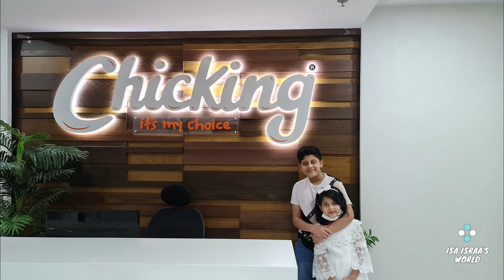"Sail into the Night: Dubai Creek Bluewater Dhow Cruise with AK Mansoor, Founder of Chicking"# 102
Experience the ultimate waterfront adventure with a cruise on the Dhow Cruise Marina in Dubai! Soak in the stunning views of the Dubai Marina District, with its iconic skyscrapers, and enjoy the night lights of the city while sailing on the tranquil waters of the lagoon. Don't miss out on the chance to witness the world's largest observation wheel, Ain Dubai, and its breathtaking panoramic views.

Looking for a delicious halal meal? Check out Chicking, the world's first global, all-halal quick-service restaurant founded by AK Mansoor.